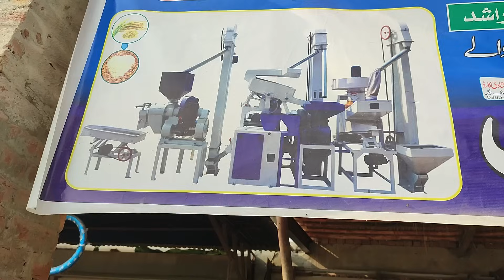Sara Din Mehnat Ke Baad Bhi Kam Mukamal Na Howa | Gao Ke Kaam | Mudhouse Village Lifestyle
Aj ka vlog me ham apne din ki routine dikha rahe hain or  ham mehnat ki kamai kr ke ghar wapis a gye hain or ab yahan dubara se zameen ki talash me hain taake ham or mehnat kr skain or sakoon ki zindgi guzar skain hame ap sab viewers ki support ki zrort he isi trha hamari videos dekhte rhain or hame duain dete rahain Inshallah Allah sab ko salamat rakhe

In today's video we made our vlog after coming back home after a long time
we showed cooking and other routine of ours and we're going to work hard on this channel and farming so we can earn money and move forward in life thanks for everyone for all the support you're showing us and we'll be happy if you keep on showing this kind of support and we'll work harder

Traveling as a villager | Latest news | Breaking newa | Family tour | Rain day vlogging | Pakistani village life | sharing our routine with viewers | Gaon ki saada zindagi | Mudhouse Life in Pakistan | Daily routine | Rainy season in Pakistan | Family vlogging | Rainy day | village family vlogs | Rain in village | Pakistan village food |

Bagi Se Bohot Bari Ghalti Ho Gyi | Pakistan Ki Village Life

Mazdoor Ki Koi Chutti Nahi Hoti | Hamari Aj K Din Ki Routine | Aj ham ne kia kam kiya | Village Life

Apne Dekhne Walon Ke Liye Khushkhabri | Ap Sab Ki Support Ka Bohot Shukriya | Bagi Ki Village Life